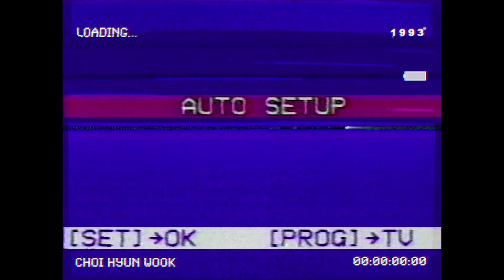최현욱 × 1993스튜디오의 23 봄 컬렉션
최현욱 × 1993스튜디오 23 봄 컬렉션 - 1993스튜디오의 첫 번째 뮤즈, 배우 최현욱과 다시 한번 23 SPRING 컬렉션으로 함께 한다. 이번 컬렉션은 90년대의 스포츠 웨어와 바시티의 디테일을 현대적이고 트렌디한 감성으로 풀어내어 1993스튜디오만의 헤리티지를 느낄 수 있다. 다가오는 봄을 맞이하여 배우 최현욱이 제안하는 오리지널 90'S 스타일 에디토리얼을 만나보자.